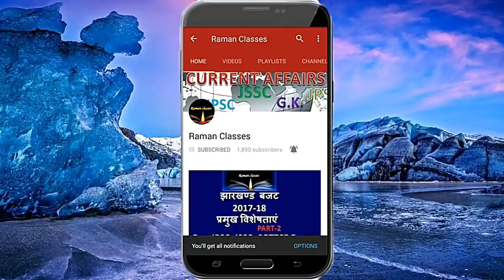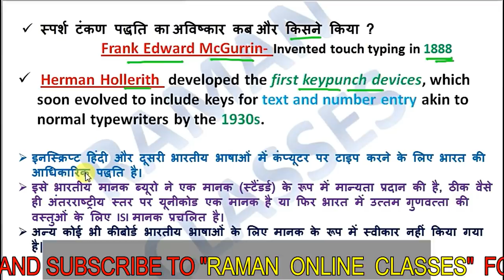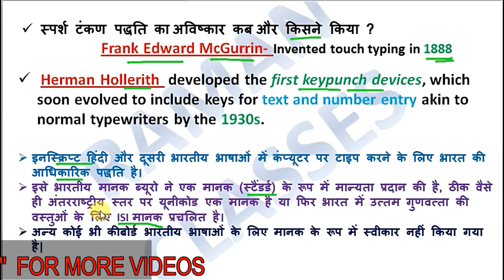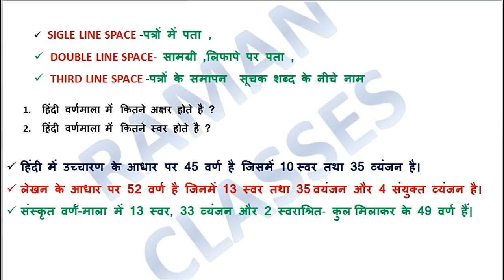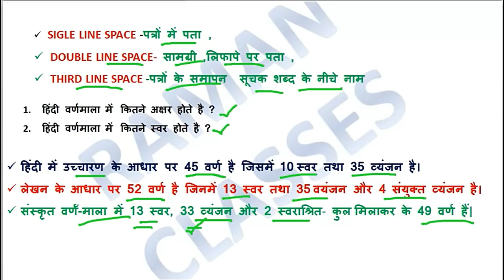HINDI TANKAN (NEW PATTERN) Important Questions PANCHAYAT SACHIV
HINDI TANKAN NEW PATTERN Important Questions FOR 28 JAN AND 4 FEB PANCHAYAT SACHIV